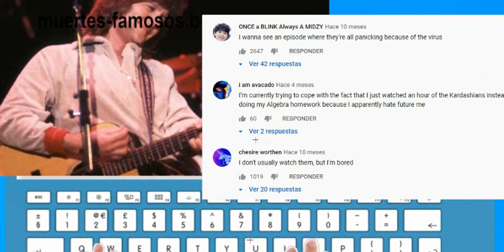Randy Meisner: A Musical Journey from Eagles' Founding Member to Immortal Legacy"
Randy Meisner (March 8, 1946 - July 26, 2023) was an American musician, singer, and songwriter, best known as a founding member of the band Eagles. Born in Scottsbluff, Nebraska, to parents Herman and Emilie Meisner, he grew up in a farming family. His early exposure to music came from his mother, who constantly sang around the house, and his grandfather, a violin teacher.

Meisner's musical journey began when he developed an interest in the guitar at the age of ten, inspired by Elvis Presley's performance on the Ed Sullivan Show. During his high school years, he took up the bass and honed his skills, drawing inspiration from Motown bassists.

In the early 1960s, Meisner played with a local band called The Dynamics, which later became The Drivin' Dynamics. He then moved to California with another band named The Soul Survivors, which eventually transformed into The Poor. Although The Poor didn't achieve great success, Meisner's musical career continued when he joined Poco in 1968, a band featuring former members of Buffalo Springfield.

Meisner's most significant contribution to the music world came when he co-founded Eagles in 1971, alongside Don Henley, Glenn Frey, and Bernie Leadon. The band quickly rose to fame and became one of the most successful rock bands of all time. Meisner played bass and provided backing vocals for Eagles, co-writing their hit "Take It to the Limit" and singing lead vocals on several songs.

However, tensions within the band and personal issues led Meisner to depart Eagles in 1977, following their iconic Hotel California tour. He then pursued a solo career, releasing albums and touring with his band, Randy Meisner & the Silverados. He also briefly reunited with Poco and collaborated with various musicians on different projects over the years.

Despite his musical success, Meisner faced challenges with alcohol dependence and health issues. His last known public performance was in 2008 in Florida, and he declined an invitation to join the 2013 History of the Eagles tour due to health concerns.

Tragedy struck Meisner's personal life when his wife, Lana Meisner, accidentally shot and passed away in 2016. Following this incident, Meisner dealt with further mental health challenges and was placed under psychiatric care.

Randy Meisner passed away on July 26, 2023, at the age of 77, due to complications associated with chronic obstructive pulmonary disease (COPD).